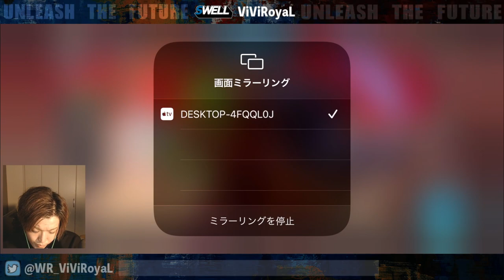【顔出し】ねえやっぱりアッシュ強くない？要望あれば解説出します【League of Legends 】【Wild Rift】【ワイリフ】【ワイルドリフト】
【動画概要】
アッシュ・ケイトリン・ジン・ブリッツつかってます

アッシュシンプルに強いですねー

【欲しいもの】

SWELL Official Store powered by BASE